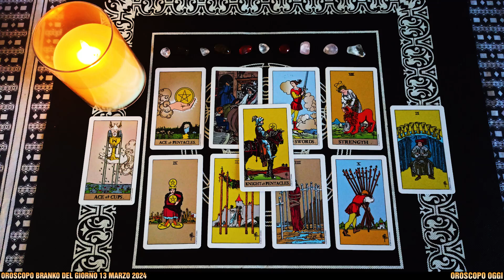Oroscopo del 13 Marzo 2024: Predizioni di Branko